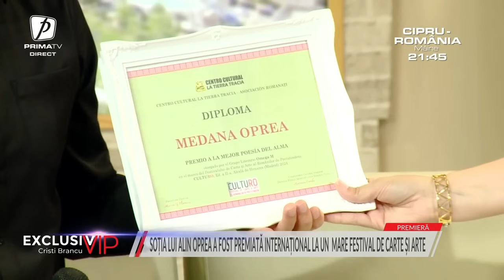Alin și Medana Oprea, vacanță romantică în Spania